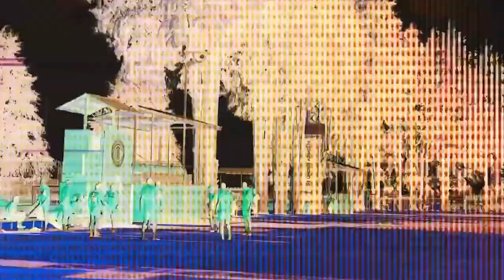✅🔥😈 ULTIMA HORA LA ALINEACION DE TOLUCA PARA ENFRENTAR A MAZATLAN EN LA JORNADA 15 LIGA MX APERTURA